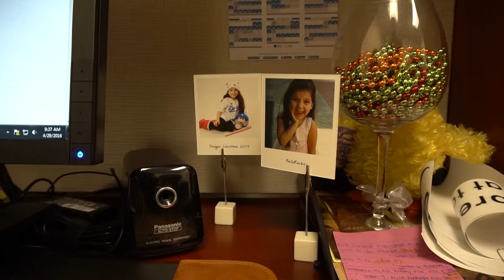I AM College of the Canyons - Jorge testimonial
COC student, Jorge, talks about what led him to College of the Canyons and the opportunities that he has found here.